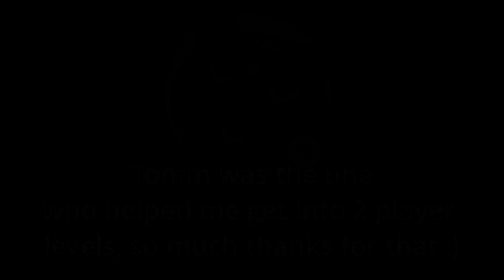The Road to Halibut Cannon Finale: Halibut Cannon - And So it is Done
Halibut Cannon by: Custi
Song: Final Theory by: DJ-Nate
Attempts: 1016
Enjoyment: 9/10
Gameplay Score: Ditto
Decoration Score: 9/10
Rating: Insane Demon
IDS Rating: Hard/Very Hard Tier
Skillsets: Ship and 2 Player Duals

I did it, I beat the level that started this whole journey. It was definitely worth, if not for the final level, but just getting good at 2 player duals in general. I enjoyed most of the levels that I played. As always I'm so glad that I had someone to help guide me, because originally I was just gonna do Viox, Absolute Meltdown, Star Power, and then this. That would've probably worked, doing it the way I did was so much better as now I can say that I am genuinely good at 2 player duals at this skill level and below.

Before starting this journey, doing 2 player felt completely out of reach, and when I did the first few levels it felt completely impossible to do 2 player. However, that was important for me, because it forced me to get used to 2 player levels, which was the first hurdle to jump over. Once I got used to 2 player, then it was time to gather experience with levels like Horntail Cave, 10, Absolute Meltdown, and Fracture Breaker. These levels were able to give me a wide variety of duals, which helped me get better at learning 2 player duals. Then it was finally time to put all of my skills to the test with Star Power. Considering that I beat it in less attempts than Dumal, I'd say that the practice and experience paid off. Then after that Try Together felt like a victor lap that showed how much better I got at 2 player.

However, the fun and games stopped as I reached what me and Tomm called "The Big Three": Pulse, Cosmic Dolphin, and Halibut Cannon.

Pulse was a true test of my rhythm and ability to stay consistent while playing the game two handed. Unfortunately, I didn't enjoy this level as much as I could've, which is a shame. I have no ill will towards the level, but I hated playing it. However, it is one of the coolest two player levels I've beaten. Despite struggling with it, I pushed through and beat it. I'm still surprised that I managed to beat this level, it's so difficult.

Cosmic Dolphin was next, but after Pulse I was scared to play it. I ended up finally having the guts to do it after completing the Hard Demon List. This level was so much fun despite being something I'm not used to: Split-screen 2 player duals. This level was a true test of everything I knew up to this point as it tested nearly every skillset of two player to some extent and demanded that you pull it all off. Thankfully, this level is absurdly consistent and I started pushing past the hardest parts of the level over and over again until I finally broke through and beat it. This level is so absurd, I'm kinda shocked I managed to beat it. However, after beating it, I knew I was truly ready for Halibut Cannon.

Halibut Cannon was way harder than I expected, and like people have told me: it's just as much a ship level as it is a 2 player level. What was cool was how fast I learned the six duals of this level. Thankfully, I had enough experience to figure out the click patterns rather quickly and act on them much faster than I would've at the beginning of my journey. At first I did a practice run or two right before bed to kinda get a feel for the level, then the next day I went for it for real. Unfortunately, I miscalculated the difficulty of this level and got both frustrated and stuck. Demotivated, I took a break from the level for a few days.  Then finally today, I got the itch to finally finish it off, and I beat it within an hour and I also started to enjoy it again.

In the end, I'm glad that I decided to start playing two player levels as it is such a different way to play the game. I started out with Ebony and Kororinpa as a taste of what it is like, then went to more serious 2 player levels like Viox and Dumal to actually improve. My message to anyone interested or too scared to 2 player levels. Please treat it like any other skillset in GD. You do get better at it as you play more, you just need to start with the easier levels instead of doing levels like Halibut Cannon and Duelo Maestro first, it will not end well. 2 player is most certainly doable, but you need to practice it to get good at it. I know that it is tough, because the learning curve is so steep, but it is so worth it because of the world that 2 player duals open up. I urge everyone to at least give 2 player a try, it's not as scary as it may seem at first. You just need to get over the initial barrier to entry, that is the hardest part. Until next time!

2 Player Levels I've Done Solo (No Pure Minigames): Kororinpa, Viox, Dumal, ARRE Toro, ARRE Robot, take two, Iodine, Fracture Breaker, Absolute Meltdown, HyperDimension, 10, Horntail Cave, Ebony, Try Together, Star Power, Pulse, Cosmic Dolphin, and now Halibut Cannon.

Companion Cube was not included as it's not true 2 player, but it's peak so yall should play that too!!!